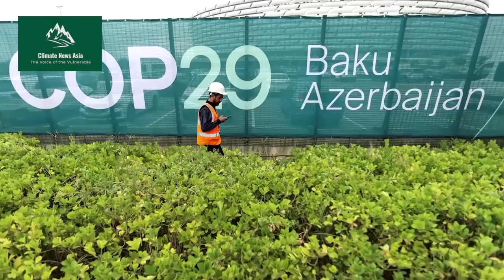World on track to warm beyond 3c by 2100 - New UN report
Credits:
Reporting: Sughra Tunio/Climate News Asia International
Reporting Editor: Saleem Shaikh
Producer & Director : Sughra Tunio I Climate News Asia International
Story and visual Credits: Stock footage/Reuters/UNFCCC/Stockfootage.
Thumbnail Photo caption and Credit:  polynoteshub.co.in

Script
A new UN report warns that the world faces catastrophic climate consequences under current policies.

It says the world is on a path to warm more than 3 degrees Celsius - or 5.4 degrees Fahrenheit - by the end of the century.

That's double the 1.5 degrees Celsius cap that countries agreed to in Paris nearly a decade ago.

Here's U.N. Secretary General Antonio Guterres:

“We are teetering on a planetary tightrope.” // “The emissions gap is not an abstract notion. There is a direct link between increasing emissions and increasingly frequent and intense climate disasters.”

The U.N.'s annual Emissions Gap report takes stock of countries’ promises to tackle climate change, compared with what’s needed.

It suggests nations must collectively cut emissions by about half in the coming decade - a target seen as likely out of reach.

The world has currently warmed by about 1.3 degrees.

At next month’s annual U.N. climate summit in Azerbaijan… countries will work to build on an agreement made last year to transition away from fossil fuels.

Summit negotiations will help inform individual countries’ emissions-cutting strategies, which are due in February.